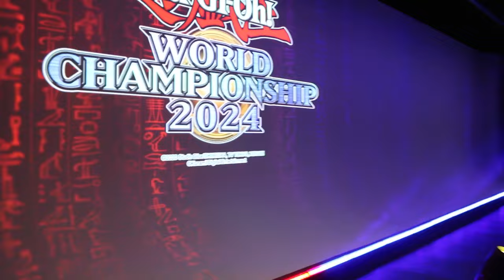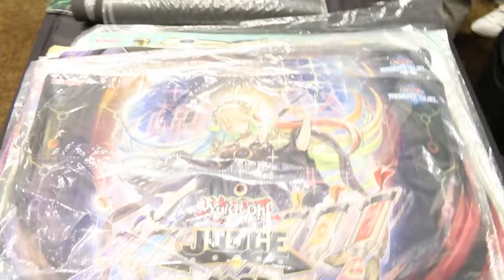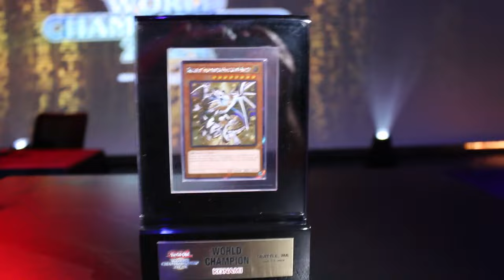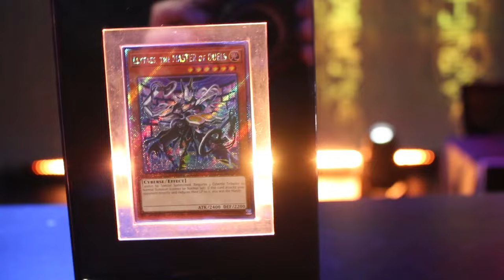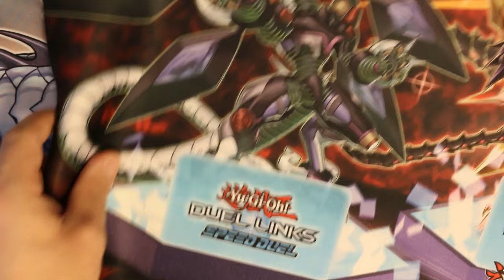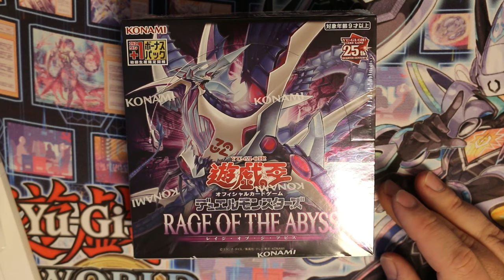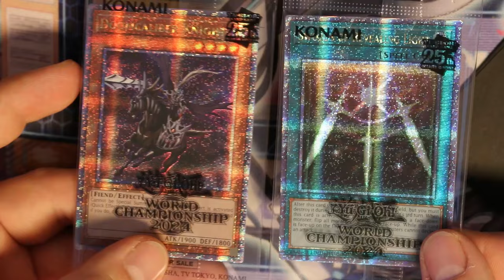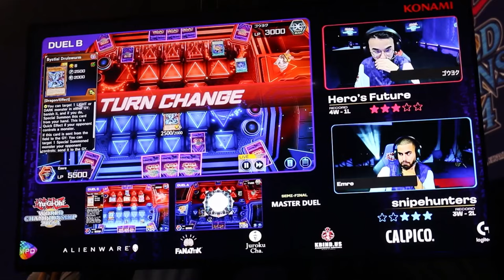Die Yu-Gi-Oh! Weltmeisterschaft 2024! Ich war live dabei!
Ich war in der USA in Seattle zur Yu-Gi-Oh! Weltmeisterschaft und ich nehme euch mit!